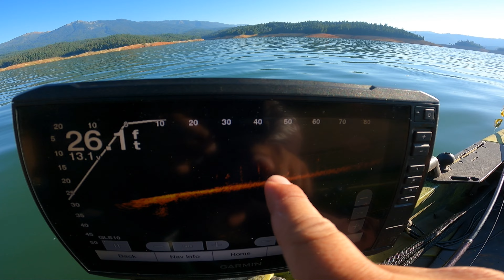Targeting Big Bass with Livescope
Last day at Trinity Lake. Going to fish for a few hours before the long drive back home. Fishing is insane a trinity lake but we found that using the forward facing sonar allowed us to pinpoint the larger fish in the groups. Targeting both suspended fish and fish around cover.